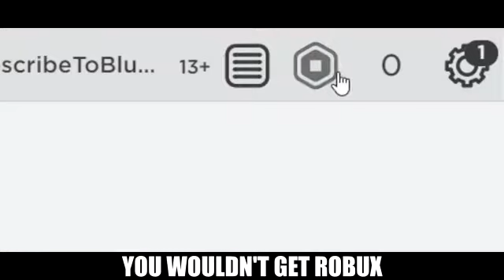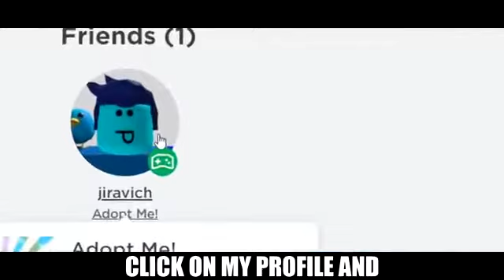no vas a poder ver el video (no clickbait)